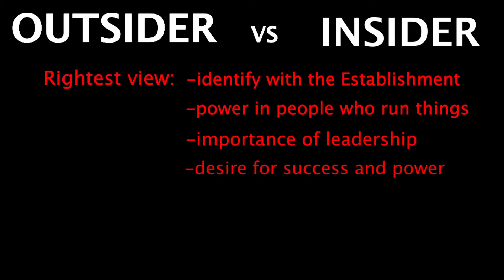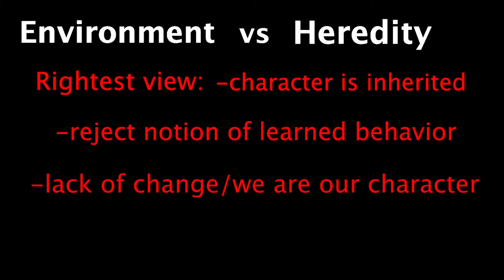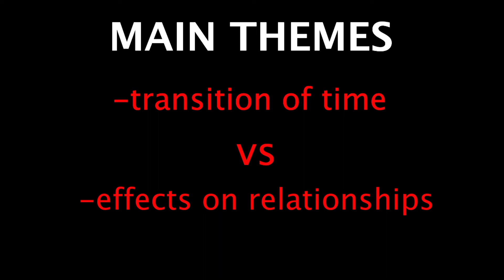Casablanca Video Essay: Lauren Murphy